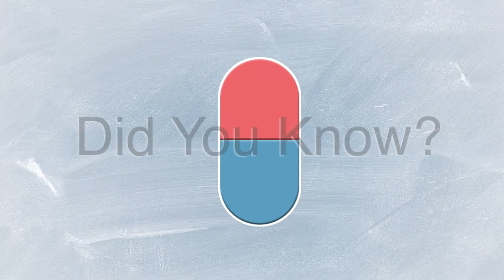Did You Know - Medicine Bottles and Cotton Plugs